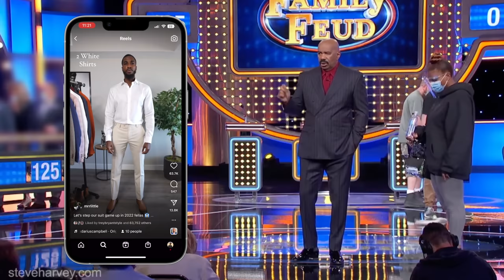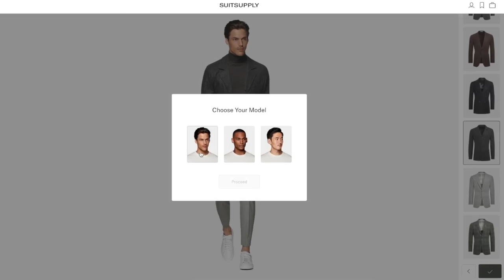5 Suits You Need To Get To Make 75 Outfits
Easier said than done? You all saw the reel with the Steve Harvey audio: there's 5 suits you need to get to make 75 outfits... but does it actually work? I tried them all to find out.

00:00 Intro
00:14 Can 5 Suits Make 75 Combinations?
01:22 Steve Harvey's Style
02:28 Style, Patterns, & Textures
03:20 The 5 Suits
04:48 SuitSupply
06:27 Suits with the 3 Tops
08:56 Good Suit Combos
11:29 Suit Combo Dislikes
13:40 Conclusion
14:16 Outro